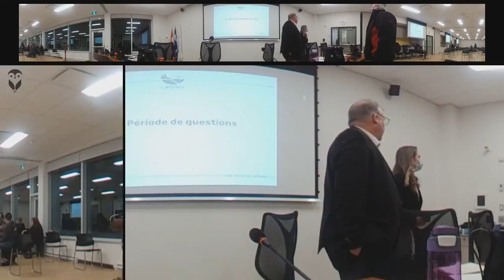Séance du conseil municipal de Cantley - 8 mars 2022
La séance ordinaire du conseil municipal se déroule au centre communautaire multifonctionnel au 6, impasse des Étoiles.

La séance du conseil municipal est également diffusée sur notre page Facebook, mais le décalage de diffusion ne permet pas de poser des questions lors de la période allouée à cet effet en début et fin de cette séance.

Notez que seules les questions reçues à temps ou posées en personne lors de la séance sont acceptées. Soyez-y!